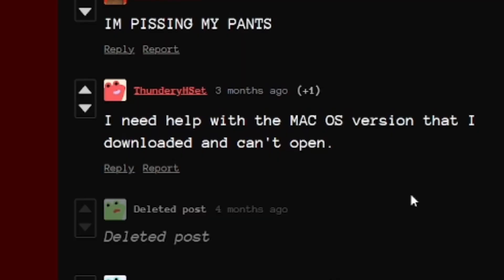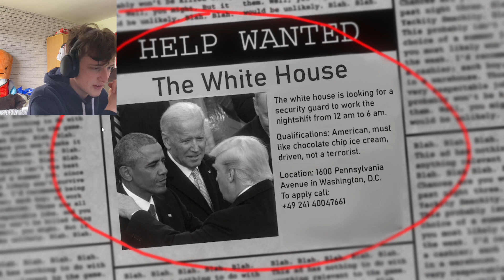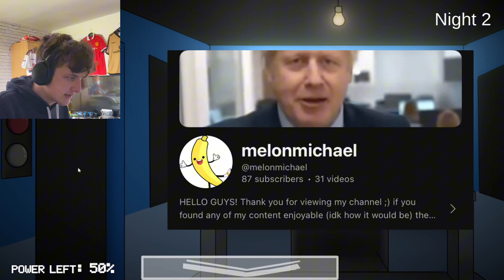SOMETHING’S UP WITH THESE PRESIDENTS: Five nights at Biden’s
Hello guys and THANK YOU ONCE AGAIN for watching another horror video!